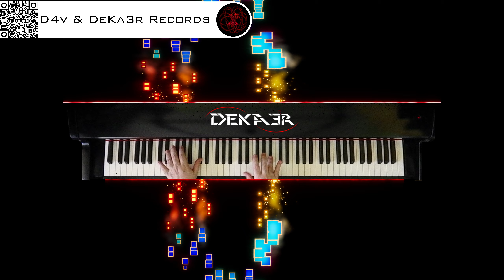🔴 irl 🎹 BALLAD OF LOVE - MÚSICA • PIANO MUSIC • PRODUCER • COMPOSER